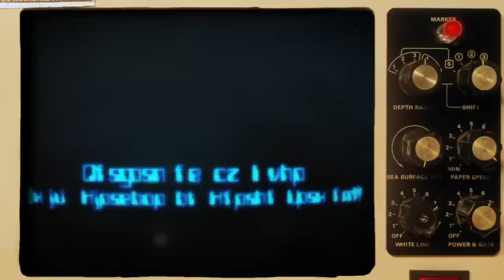RAP NEWS 15: Big Brother WWWatching You feat. George Orwell